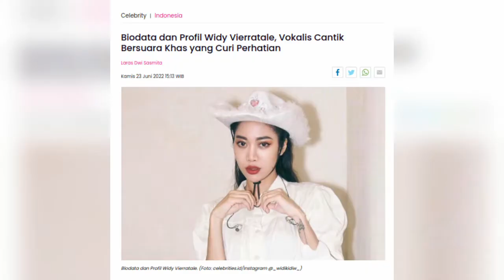Agama Widi Vierratale, Profil dan Biodata Lengkapnya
Widi Vierratale mulai dikenal publik semenjak bergabung dengan grup band Vierra. Bersama grup band besutan Kevin Aprilio itu, Widi memiliki karir yang cukup cemerlang di dunia entertaint.

Selain itu, Widi Vierratale merupakan seorang penyanyi kelahiran Jakarta, 8 Mei 1990 yang diketahui memeluk agama Islam. Sedangkan pendidikan terakhir dari putri Rudy Soediro Nichlany, dan Dewi Marlini ini belum diketahui secara pasti.